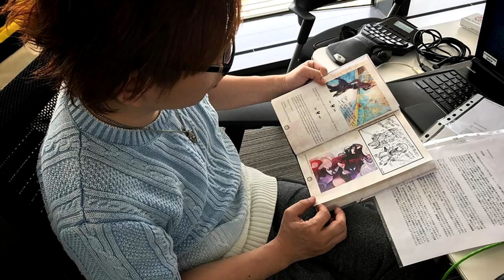FFXIV Keypad and Mouse Setup Guide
FFXIV is a unique MMORPG since it allows for a myriad of different controller types: Keyboard and Mouse, Keypad and Controller. There's no wrong controller and no wrong way to enjoy the game with your peripheral of choice. Each controller type offers a unique experience that feels different in Final Fantasy XIV - yet plays all the same. This highly requested guide offers insight into how I use the official Hori TACTICAL ASSAULT COMMANDER F14 FINAL FANTASY XIV EDITION and mouse in game and how you can setup for success in FF14! This keypad was designed with Naoki Yoshida (Yoshi P) and his own experiences with the Logitech G13 in mind. Other alternatives are the Razer Tartarus, Razer Orbweaver, Red Dragon keypad and Logitech G13.

GOBRINZ.COM

Visit my partners!

Stream like a pro with everything Elgato!

○ Snapchat gobrins